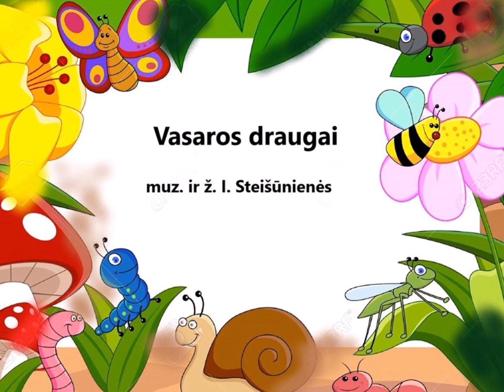Dainelė "Vasaros draugai" muz. ir ž. Irenos Steišūnienės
Eglės Povilaitienės ir Astos Lukošiūtės dovanėlė mažiesiems